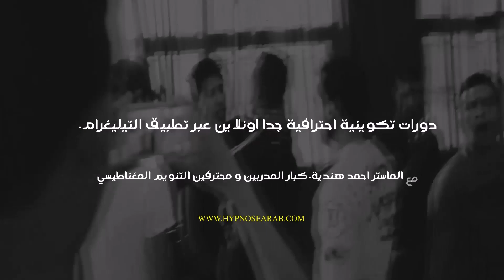علاج مرض الخوف من الموت ☠️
هل تعاني من / الخوف من الموت شاهد الفيديو كامل